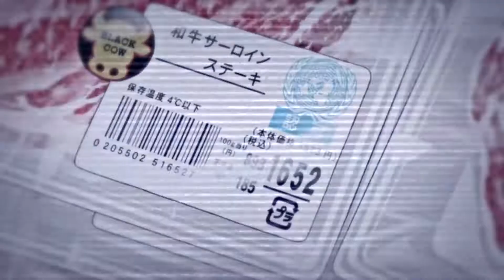AnimeMix - Never say never - Wicked AMV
Anime Title - Song Artist - Song Title - AMV Title
Specified in the title of the clip.AnimeMix:
Guilty Crown
Attack on Titan
Fairy Tail
Naruto Shippuden
Bleach
Sword Art Online
Fate Zero
Rokka no Yuusha
A Certain Magical Index
Seven Deadly Sins
Magi
Hunter x Hunter
Katanagatari

AMV. Only HD, only hardcore! Smaller size is required to be compensated for by high quality ^ _ ^

AMV are music clips using anime slices. Full transcript is an animated music video.